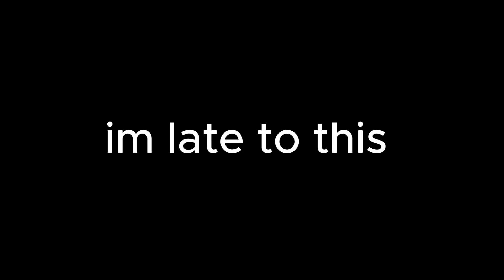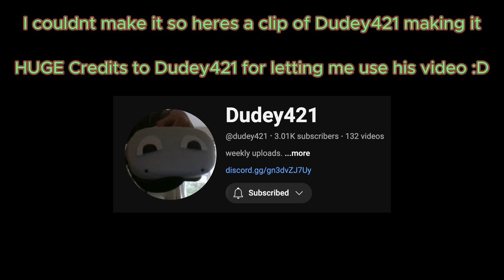GORILLA TAG HAS BEEN FLOODED!!! (NEW GAMEMODE!!!!)